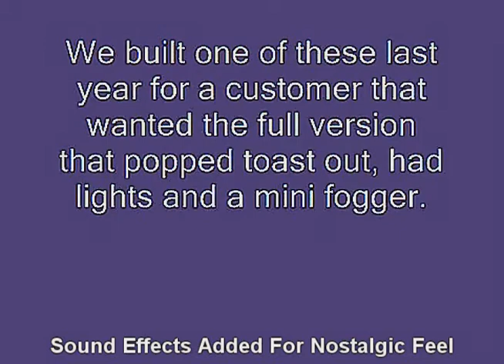GHOSTBUSTERS DANCING TOASTER ANIMATED MOVIE PROP REPLICA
and were asked to build one of these a few days ago so figured I might post a quick video so you guys and gals know it does exist so here you guys and gals go.
Its the dancing toaster prop replica from the movie ghostbusters.
The one we built last year for a customer had a mini fogger, ejected toast and a light on on top of the dancing ability.
Price for the one in video that's battery operated and just dances with wired remote is $300.00.
As always if you can dream it we can build it.
Hope the fans enjoy this as much as had we had making it.